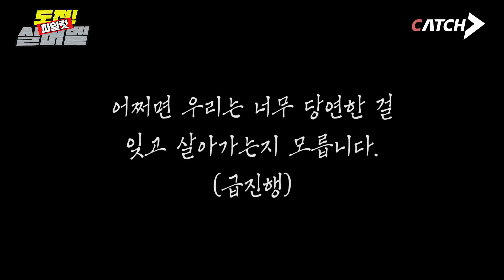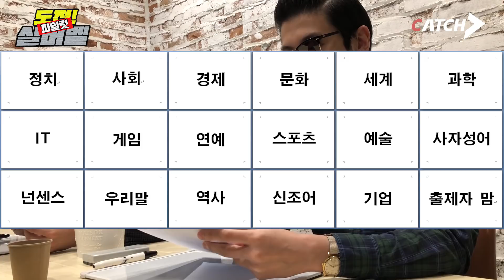인적성, 면접 광탈러들 컴온 ㅣ 놀면서 시사상식 쌓는 도전 실버벨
과연 도전 실버벨은 정규로 편성될 것인가?(edit. 선큰)